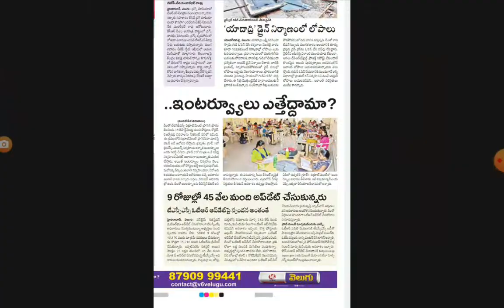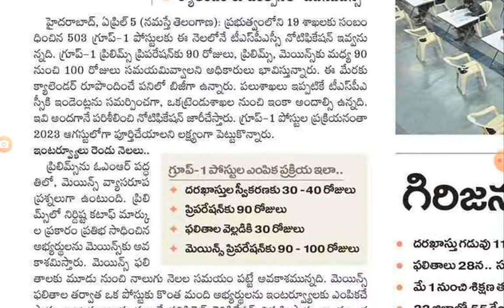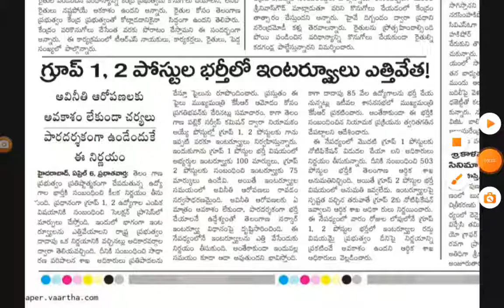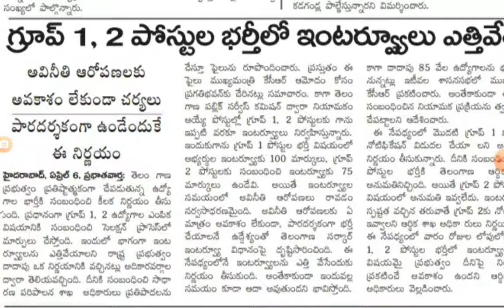GROUP 1& 2 INTERVIEWS CANCEL | AB Tutorial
Groups interviews are cancelled | AB Tutorial.